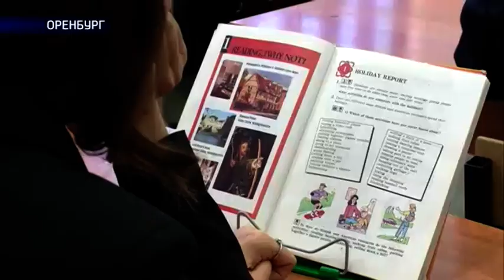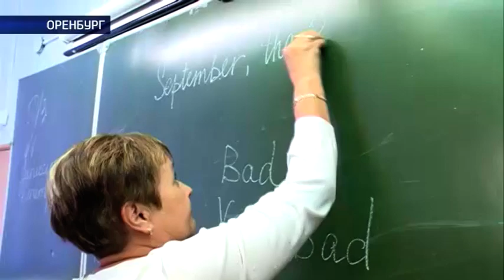Нестандартные стандарты 8 10 15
Придётся ли школьникам осваивать второй иностранный, писать сочинение по истории и аргументировать поставленные в ЕГЭ галочки? Сегодня министр образования Вячеслав Лабузов знакомил прессу с новыми образовательными стандартами. Разговор вышел довольно долгим, поскольку новостей набралось немало. Сам министр назвал этот год переломным для всей системы образования. К каким переменам предстоит готовиться школьникам и их родителям — пыталась выяснить и для себя мама третьеклассника Екатерина Киселёва.